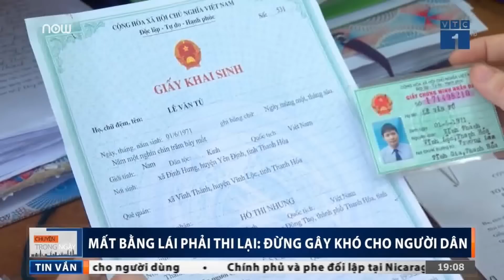"Mất bằng lái phải thi lại": Đừng gây khó cho dân | VTC1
VTC1 | Nhiều đại biểu cho rằng: “Nguyên nhân dẫn đến lái xe có bằng lái thứ 2, thứ 3 thì trách nhiệm thuộc về cơ quan quản lý Nhà nước chứ không phải người dân. Vì vậy, đừng gây khó cho người dân”.